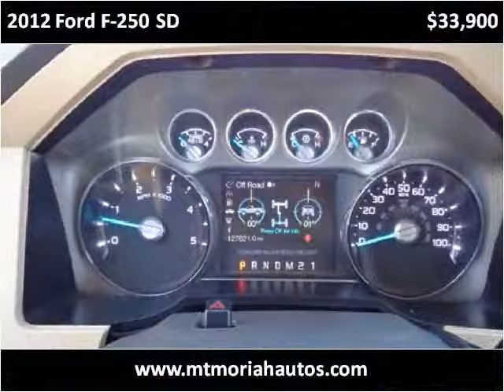2012 Ford F-250 SD Used Cars Memphis TN